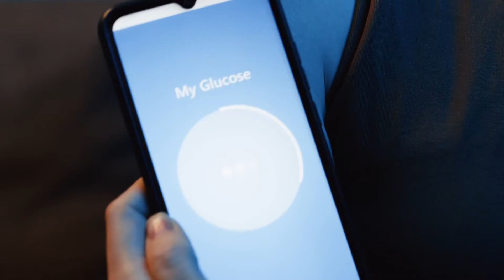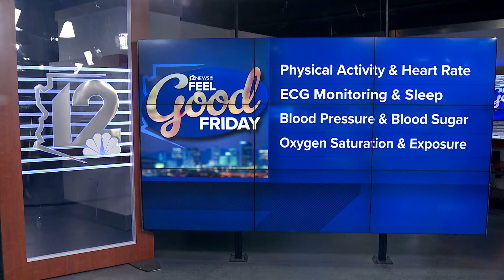What is wearable health technology?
We asked Dr. Natasha Bhuyan to talk about the pros and cons of wearable health devices.